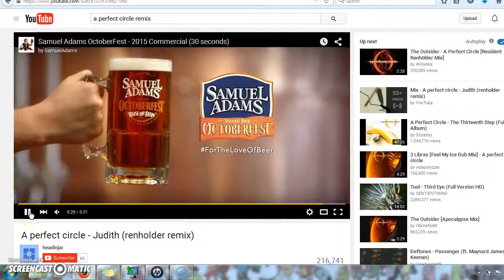Psychological Operations (Psyop) Military Footage of Imposed Advertisements